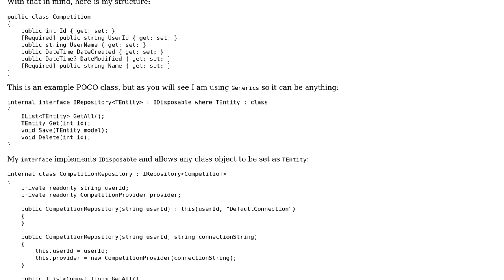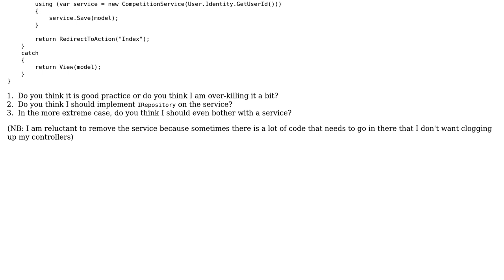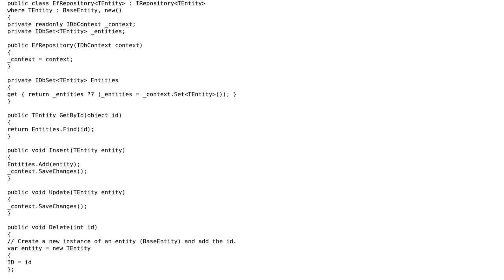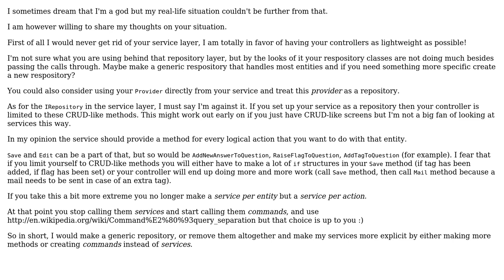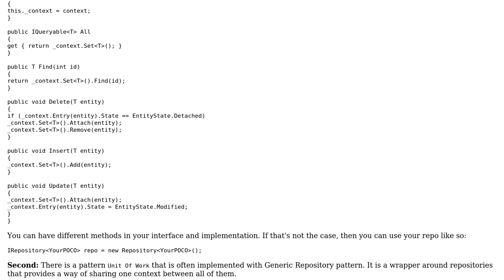Code Review: Repository/Service Design Pattern (3 Solutions!!)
Code Review: Repository/Service Design Pattern